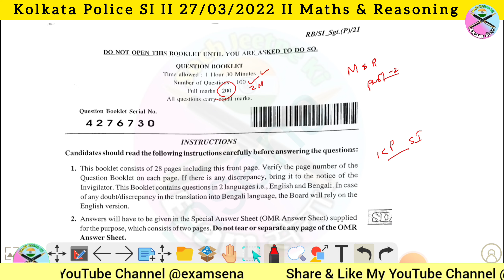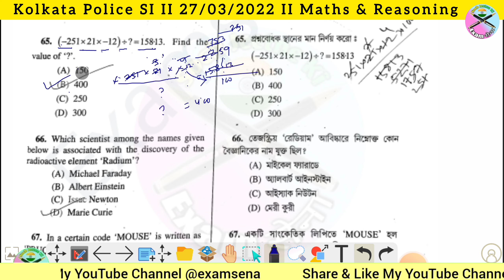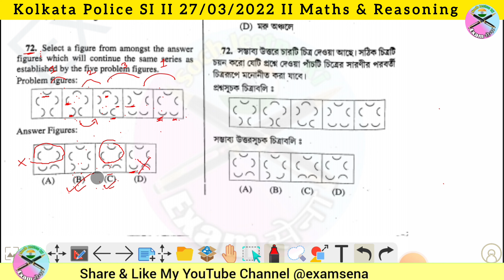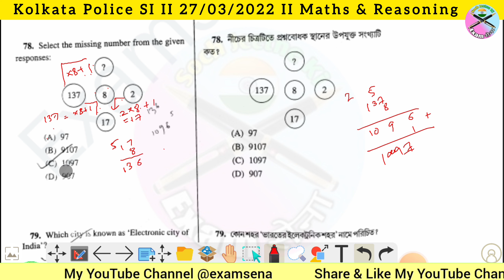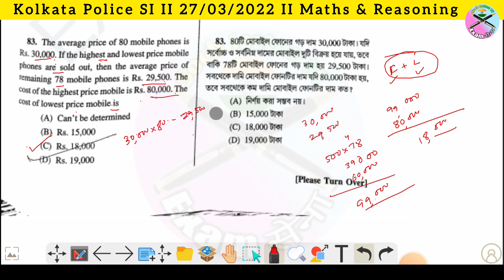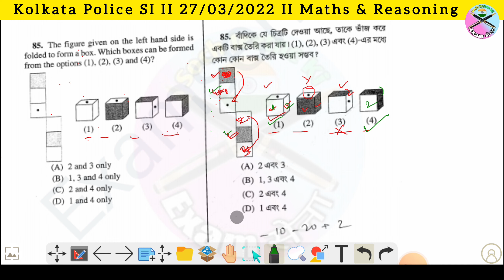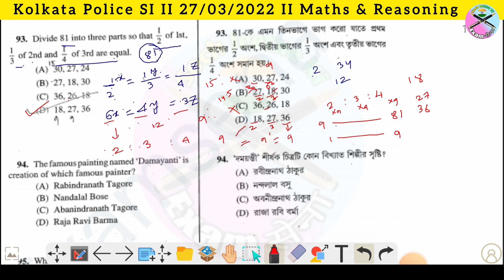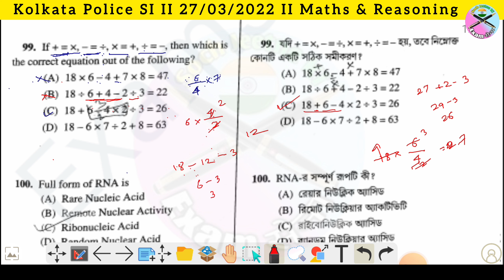Kolkata Police & Sergeant PYQ II 27/03/2022 II Maths & Reasoning II Part - 02 II By Arshad Sir II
Kolkata Police & Sergeant PYQ II 27/03/2022 II Maths & Reasoning II Part - 01 II By Arshad Sir II Video

Kolkata Police & Sergeant PYQ II 27/03/2022 II Maths & Reasoning II Part - 01 II By Arshad Sir II

SSC CGL 2023 II 14/07/2023 II 1st Shift II General Studies II Part - 01 II 1-10 Question II Examsena